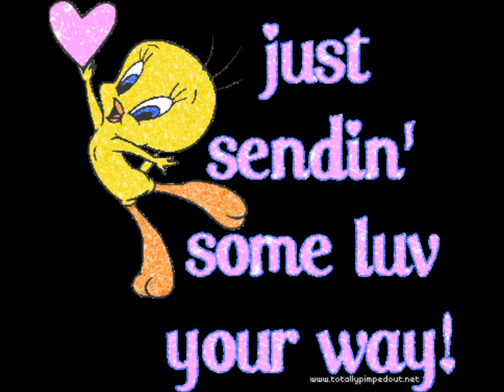HAPPY BIRTHDAY TUYET HOA.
This is a pre-birthday gift for Tuyet Hoa, my best friend & best photographer,  who took all my beautiful photos when I visited her in San Jose.
HAPPY BIRTHDAY my friend, and see you soon.